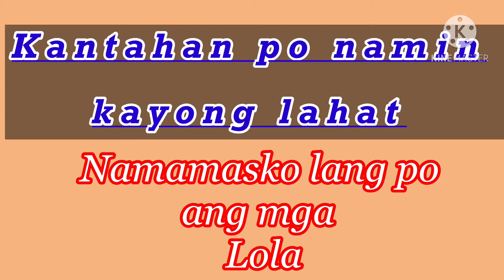NoraletsTv.. Ano pakiramdam ng Ofw kapag sumasapit ang pasko.na malayo sa pamilya.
NoraletsTv.. Ano pakiramdam ng Ofw kapag sumasapit ang pasko.na malayo sa pamilya.Masarap na mahirap ang malayo sa ating pamilya pag dumadating ang mahalagang okasyon sa ating buhay.ang ofw lahat kakayanin para sa ikakaganda ng pamilya.